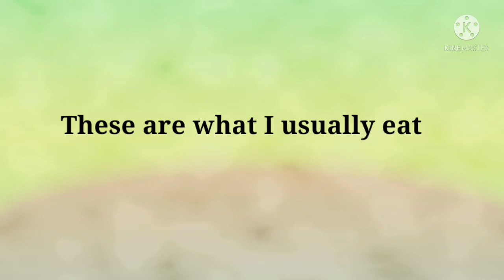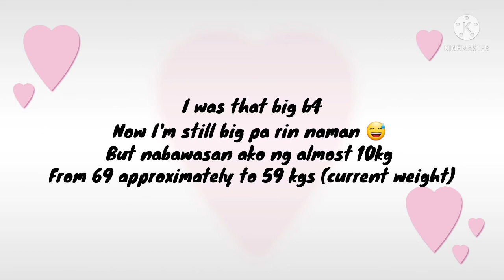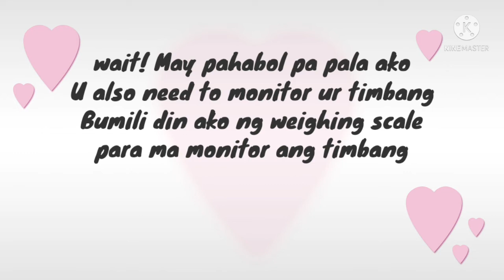Paano nabawasan ang aking timbang 68kgs to 59 kgs +Weight Loss Journey and Tips + No exercise